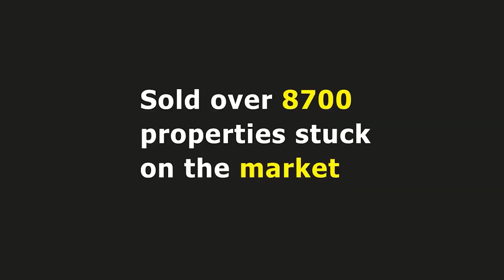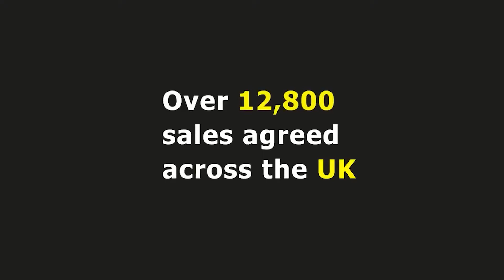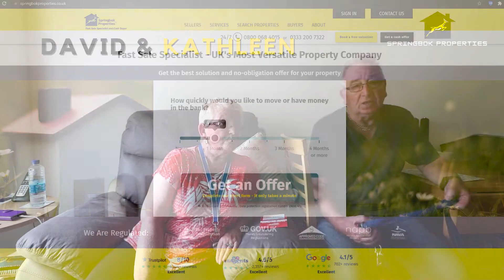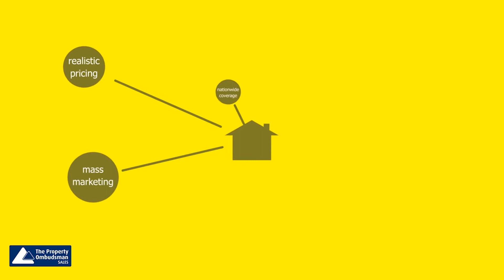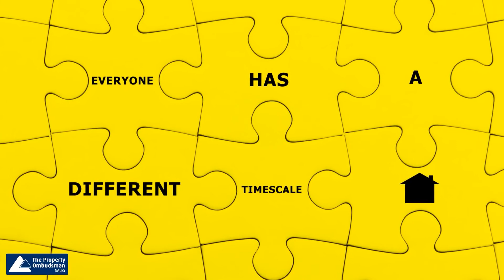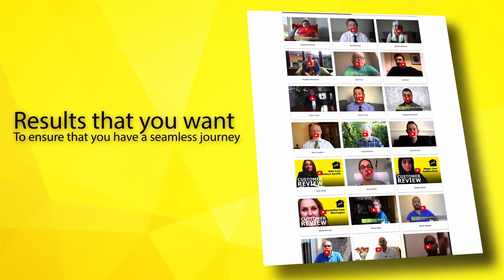Springbok Properties helped retired couple David and Kathleen sell their property - Review series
David and Kathleen wanted to downsize to a smaller property and were advised by a friend to contact Springbok Properties for a convenient and hassle free sale. Springbok found them a cash buyer for the price they requested.